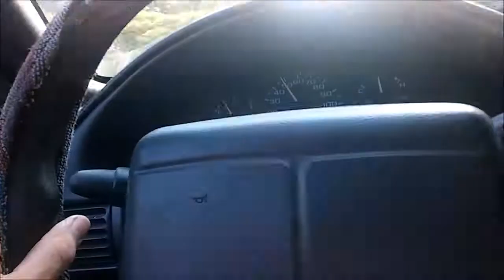ANGRY MAN DRIVES AROUND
Angry man takes a drive